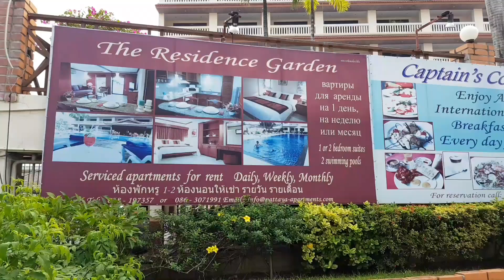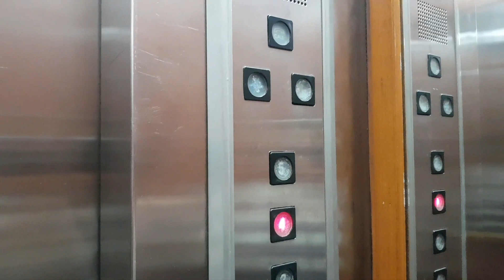Pattaya พัทยา - The Residence Garden / พัทยา - เดอะเรสซิเดนซ์การ์เด้น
The "The Residence Garden" in Pattaya, Thailand is a very well maintained accommodation. There are two swimming pools. The rooms are clean and the area makes a very well-kept impression.

Das "The Residence Garden" im thailändischen Pattaya, ist eine sehr gepflegte Unterkunft. Es gibt zwei Swimming Pools. Die Zimmer sind sauber und die Umgebung macht einen sehr gepflegten Eindruck.

Le Residence Garden à Pattaya, en Thaïlande, est une propriété très bien entretenue. Il y a deux piscines. Les chambres sont propres et l'environnement fait une impression très soignée.

Residence Garden в Паттайе, Таиланд, находится в очень хорошем состоянии. Есть два бассейна. Номера чистые, а обстановка производит очень ухоженное впечатление.

The Residence Garden en Pattaya, Tailandia es una propiedad muy bien mantenida. Hay dos piscinas. Las habitaciones están limpias y el ambiente deja una impresión muy cuidada.

泰国芭堤雅的住宅花园是一个维护良好的物业。有两个游泳池。房间干净整洁，环境保持良好。

タイ、パタヤのレジデンスガーデンはとても手入れが行き届いています。 2つのプールがあります。部屋は清潔で、環境はとても手入れの行き届いた印象を与えます。

파타야 (Pattaya)의 레지던스 가든 (Residence Garden)은 매우 잘 정비 된 숙박 시설입니다. 2 개의 수영장이 있습니다. 객실은 깨끗하고 환경은 매우 잘 보존 된 인상을줍니다.